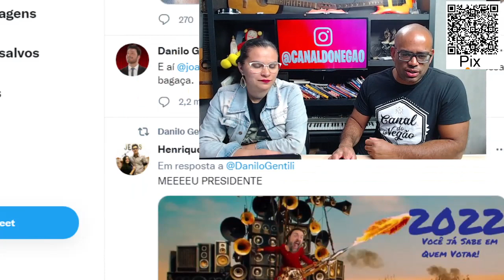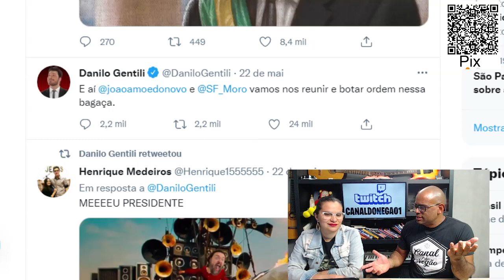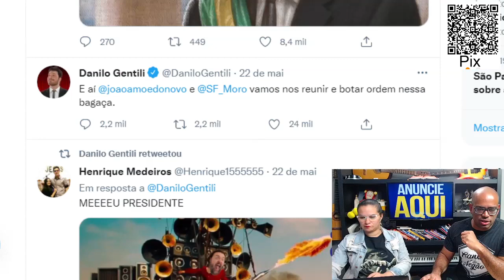Presidente Gentilli e suas ADV0GATAS